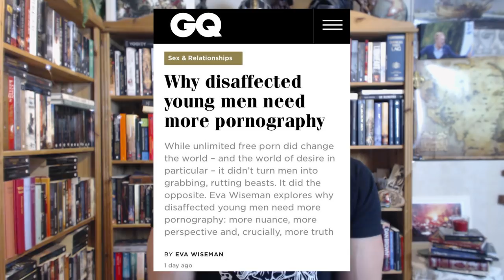Pro-Porn Heretics Claim Porn Is Good For Young Men. The Golden One: Response